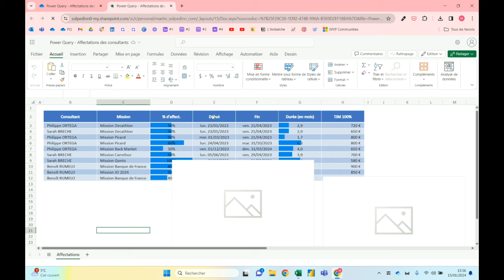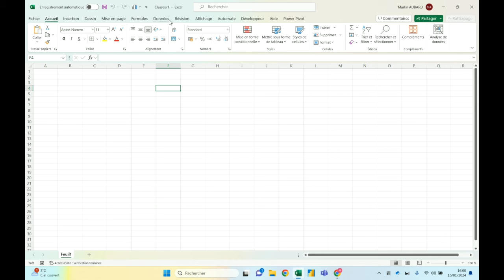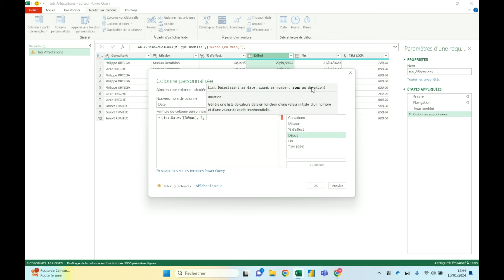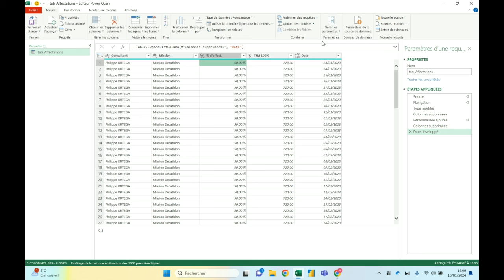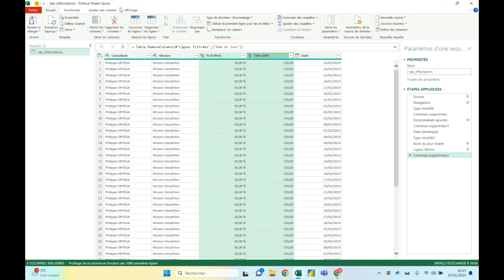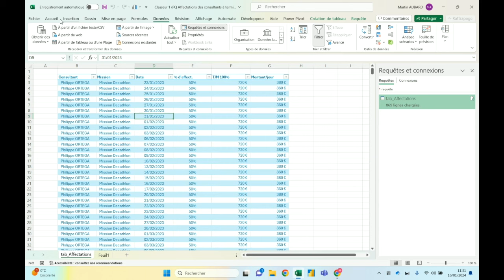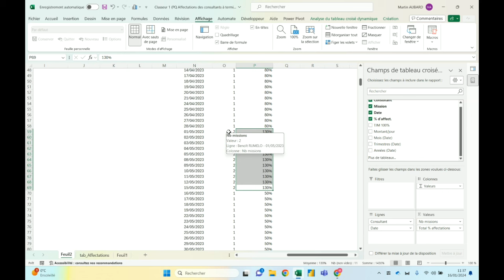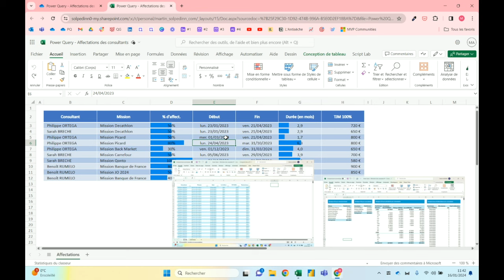Affectation des consultants #1 (Power Query)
Dans ce fichier nous allons transformer un tableau de suivi de missions de consultants, en un tableau de suivi quotidien (qui prend en compte les jours ouvrés) de ces missions. Pour des stats très précises jour par jour.

Le tout grâce à Power Query et également quelques fonctionnalités Excel comme les tableaux croisés dynamiques.